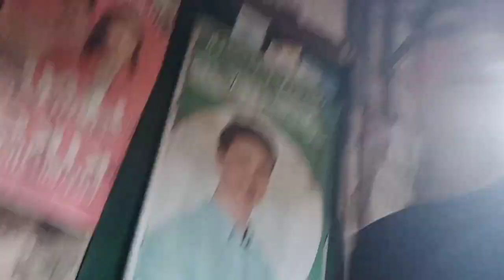TAGUAN TSINELAS LARONG KALYE WATCH THIS VIDEO